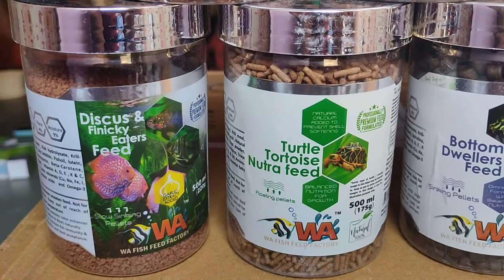WA fish food now available in stock | Made in India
Hello Hobbyist,

WA fish food now available.

Guy's I hope u like this super sale video

Mr. Mangesh Ghadshi
RN 2 , Pratap Nagar, Kurar Village, Malad East, Near Munna Medical, Mumbai-400097

Regards
Beautiful AQUARIA
Keep your Aquarium healthy

✓All our videos contains genuine source of information and all aquarium knowledge provided through our videos are expertise.

✓All videos on this channel contains genuine and expertise information however if any viewer results in any kind of loss by viewing our videos will not be the
responsibility of the video creator of this channel.

✓Our channel does not support animal cruelty or illegal animal trade in any way.